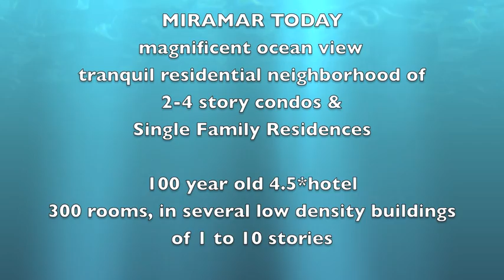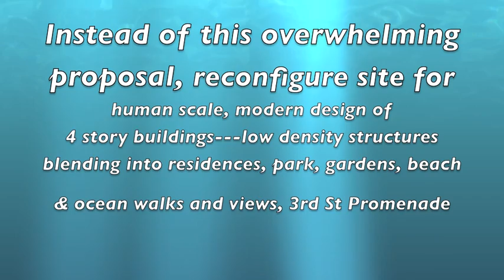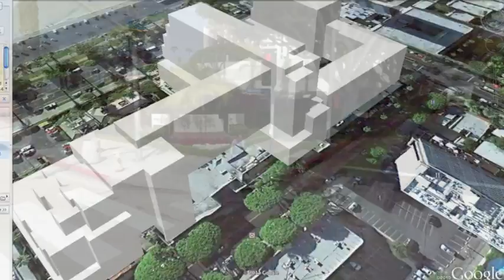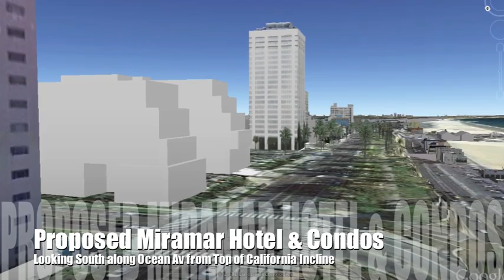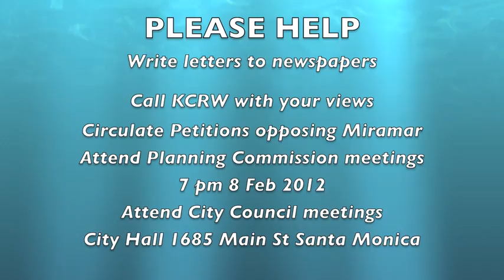Miramar 2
Video shows Google Earth views of Santa Monica California at Ocean Avenue and Wilshire Blvd. A high rise hotel & condo development has been proposed for that corner. The existing human scale street scape in this residential neighborhood will be dominated by the proposed structure. The edifice is too large, too dense and too tall for the community and will have an adverse effect on life in this city. Modernization of the old Miramar hotel is welcome, but the proposal is too massive for the site and needs to be scaled back